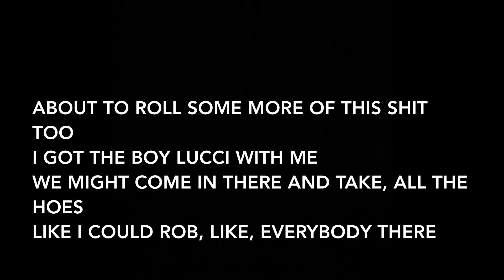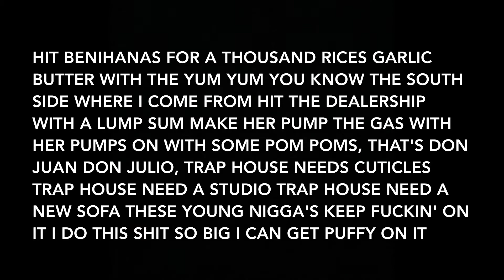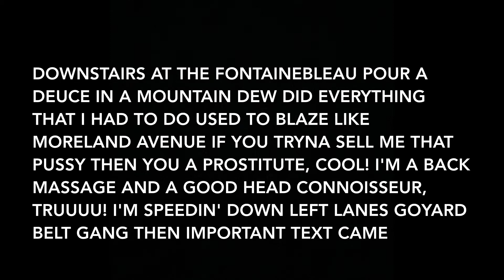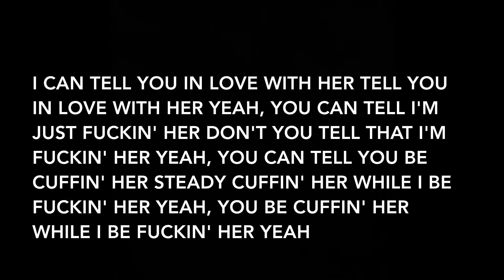2 Chainz - You In Luv Wit Her feat. YFN Lucci (Lyrics)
Artists: 2 Chainz, YFN Lucci
Album: Daniel Son; Necklace Don

Track Info: “You in Luv wit Her,” is a cut from 2 Chainz' mixtape Daniel Son; Necklace Don that features YFN Lucci in his first collaboration with Chainz.

The duo discuss the types of women they like, while on the hook, Lucci brags about taking another man’s woman from him.